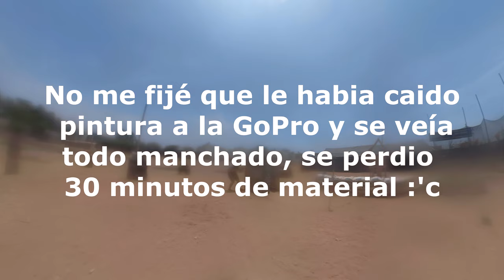🔫 Paintball en Shooters!! | Kevin Luisyn